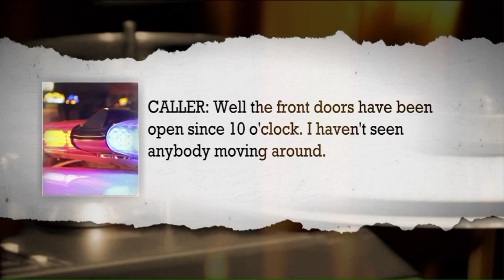Fort Worth officer resigns after fatal shooting of woman at her home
The Fort Worth police chief said an officer accused in the fatal shooting of a woman in her home has resigned.